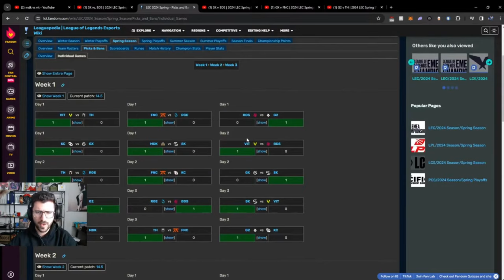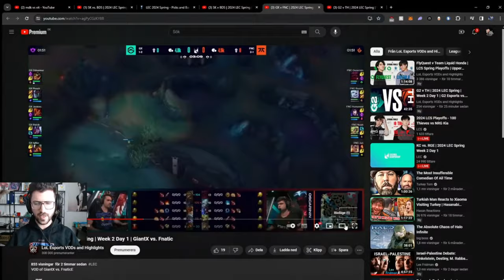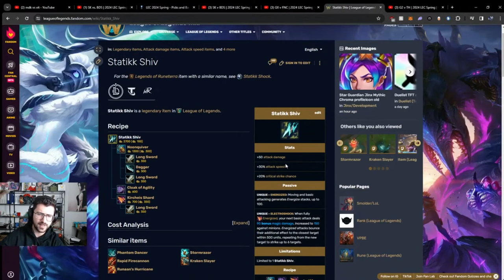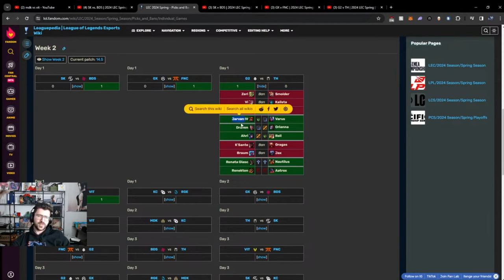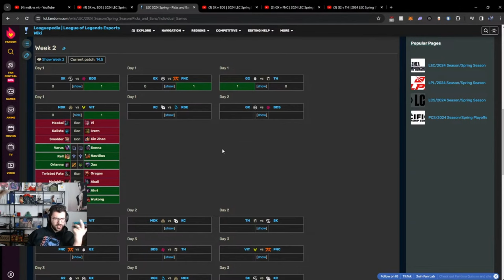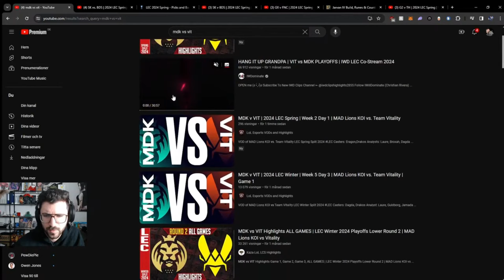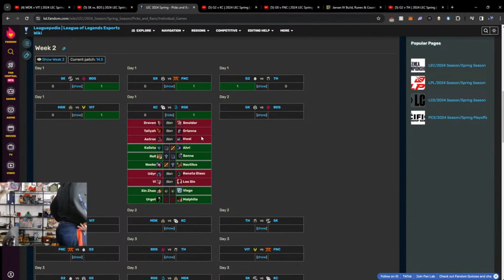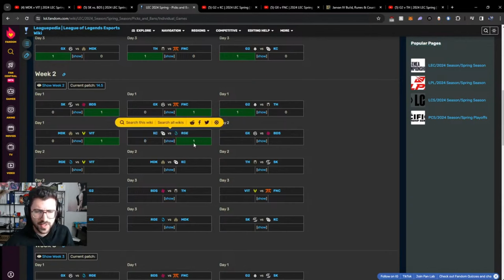A VERY EVENTFUL LEC DAY - LEC Spring W2D1 Recap | YamatoCannon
Week 2 Start

00:00 - SK vs BDS
12:28 - GX vs FNC
19:40 - G2 vs TH
28:26 - MDK vs VIT
37:51 - KC vs RGE